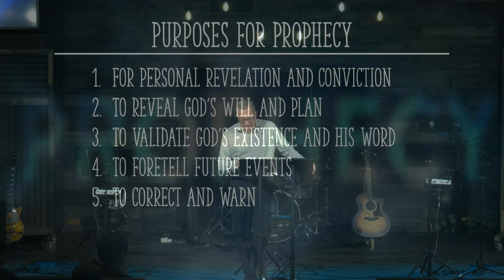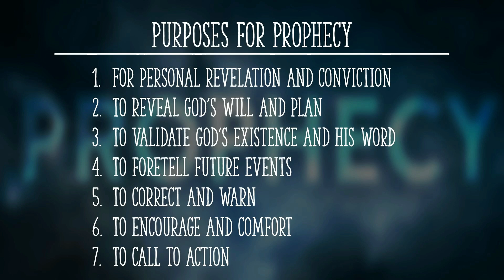Grace to You, Part 5 | Sabbath Christian Church | David Liesenfelt | 2024-03-23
In Part 5 of this series, Pastor David Liesenfelt teaches further on the manifestations of God's grace and the Gifts of the Spirit.  Focusing on the gift of prophecy.

If you would like to know about Jesus visit us on our